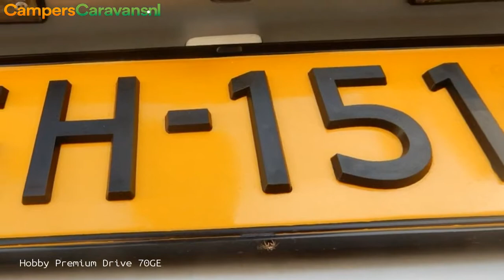Hobby Premium Drive 70GE